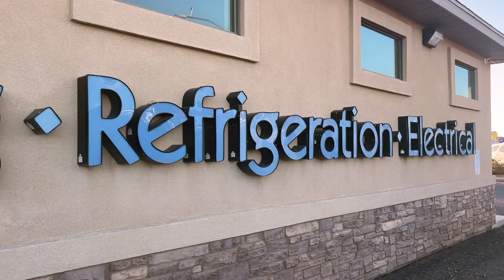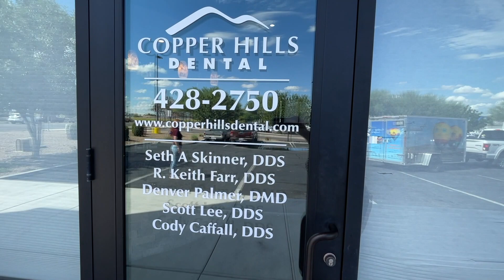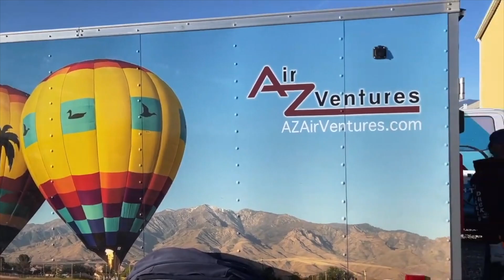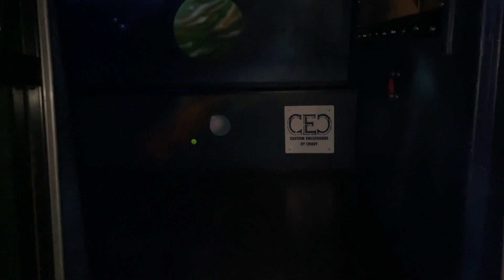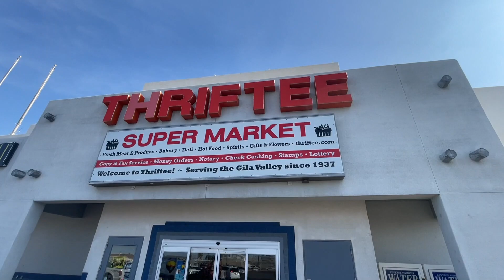2022/2023 Sponsor's Commercials for Gila Valley Balloon Extravaganza.